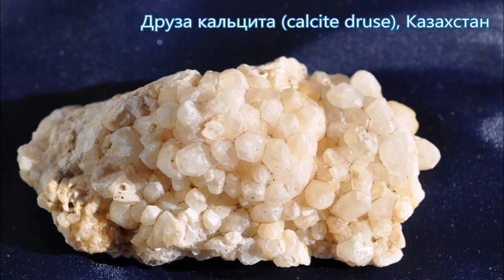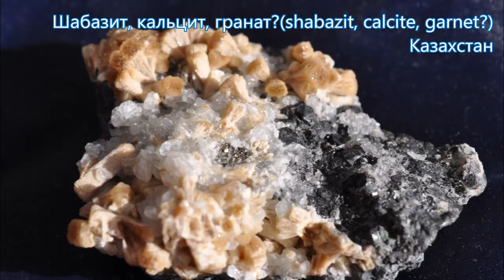ОБРАЗЦЫ 15 STONE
Новые образцы: флюорит (fluorite), гранат (Garnet), кварц (quartz), шабазит (shabazit) и другие из Казахстана и России.